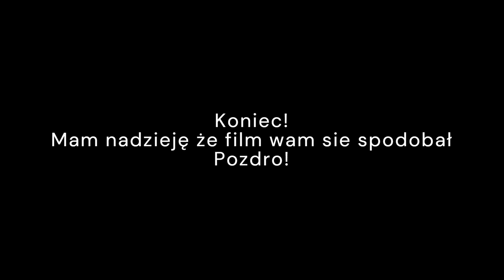Całkowita prezentacja skryptów: {/pomoc} {/sprawdz} {/spawn}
Film miałbyć z mikrem ale zedytowałem go bo sie wstydziłem pokazać głos, więc macie speed x1.1 i miłego oglądania!